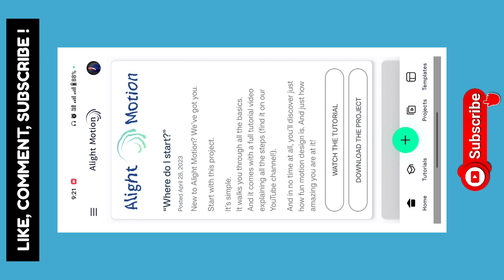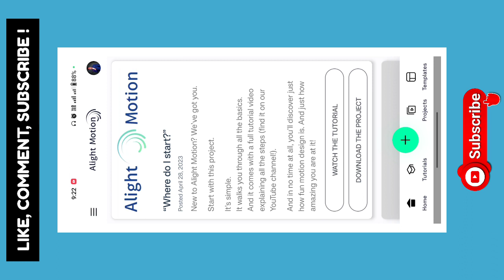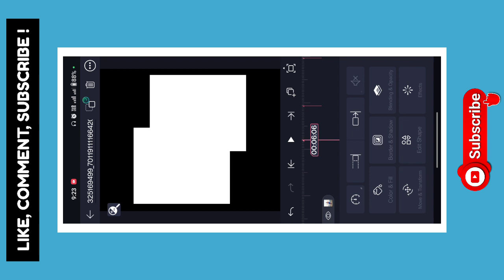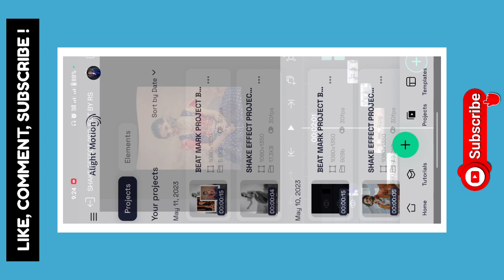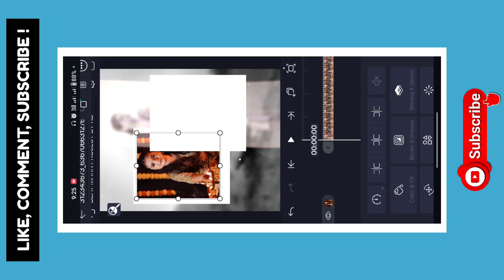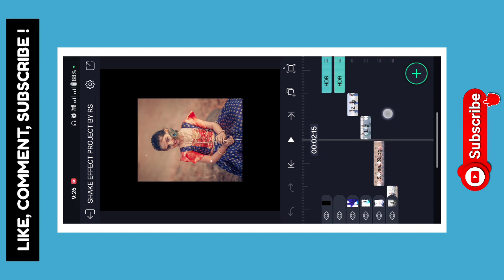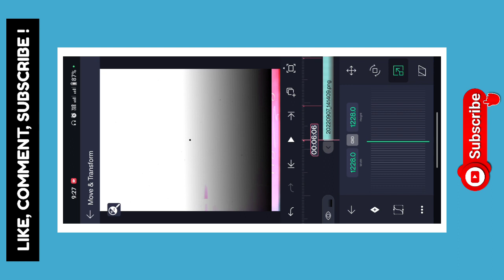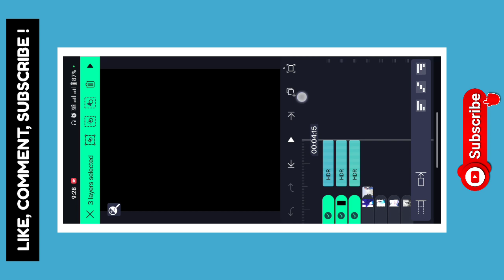🤩 Special Small Girl Birthday Video Editing Alight Motion 🎁 | Baby Birthday Status Editing 🔥 rs 🙌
✴️ Has Tags : -